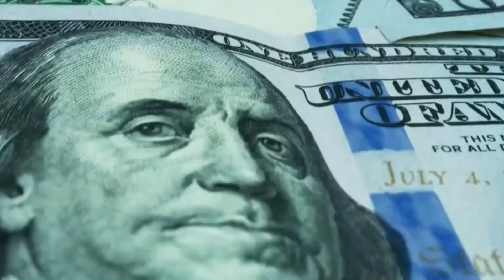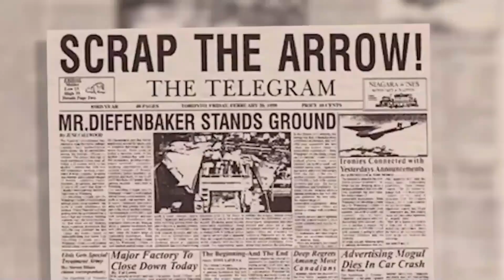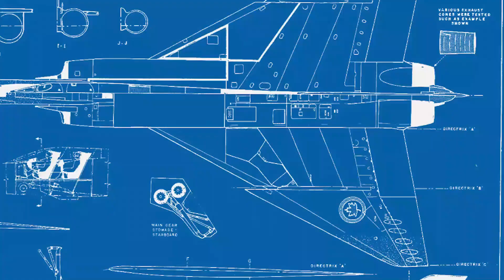CF-105 Avro Arrow | Canada’s Supersonic Masterpiece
The Avro Arrow was a groundbreaking Canadian interceptor jet that could have revolutionized military aviation.

Designed in the 1950s, this supersonic aircraft was ahead of its time, featuring cutting-edge technology, unmatched speed, and superior maneuverability. Yet, despite its potential, the program was abruptly canceled, leading to one of the biggest controversies in aviation history.

In this video, we dive into the history of the Avro Arrow, its advanced design, its potential impact on the Cold War, and the political and economic factors that led to its downfall. Was it truly too advanced, or was it's cancellation driven by hidden agendas?

 Join us as we uncover the mystery behind Canada's lost aviation masterpiece.